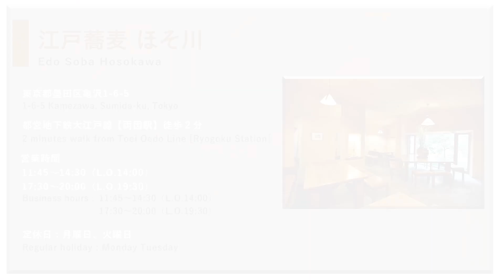【下町の名店】 ミシュラン9年連続獲得 店主のそばの茹で方 | 江戸蕎麦ほそ川 | 【誌面連載】【江戸蕎麦】【東京グルメ】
9年連続ミシュラン掲載店の江戸蕎麦 ほそ川にて、お客様へ提供する最終段階、茹で工程をお教えいただきました。

大切にされる工程の中でも水を大切にしている、細川氏
シーガルフォーでより美味しいお蕎麦に仕立て上げる仕事ぶりにご注目ください。

この動画はシーガルフォーの宣伝を含みお送りします。

料理王国が運営する、「プロの料理人から、美味しい料理を作る知識やコツが学べる料理専門チャンネル」

★チャプター
0:00 オープニング
1:19 汁を作る
1:58 そばを茹でる
4:20 試食
4:59 店舗紹介

東京都墨田区亀沢１丁目６－５
11:45～14:30 （14時 ラストオーダー）
17:30～21:00 （19時半 ラストオーダー）※売り切れ早仕舞いあり
・都営大江戸線両国駅より徒歩2分
↓Google Map↓

◇料理王国がオススメする食材の通販サイト